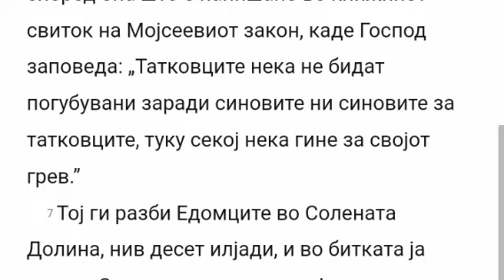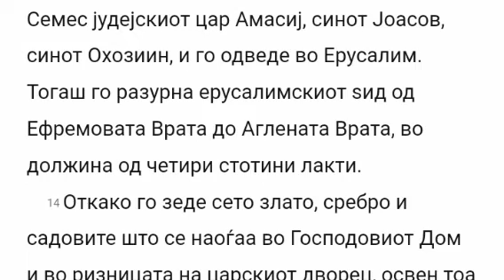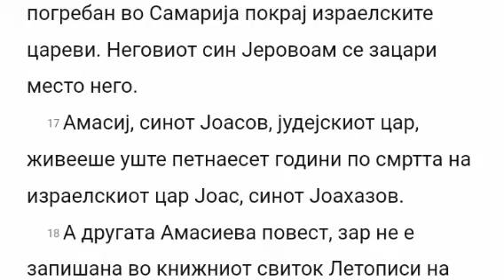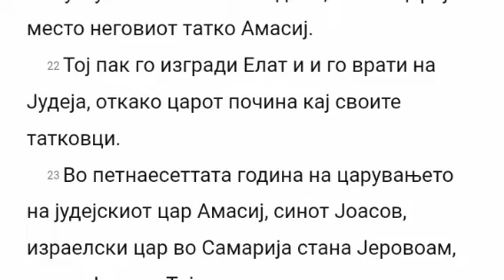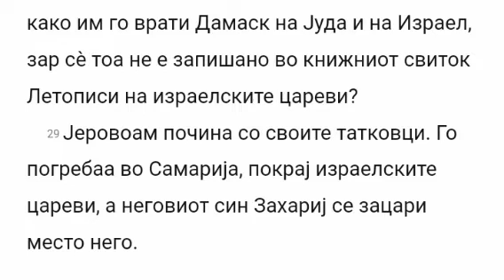Biblija na Makedonski - 2Carevi 14